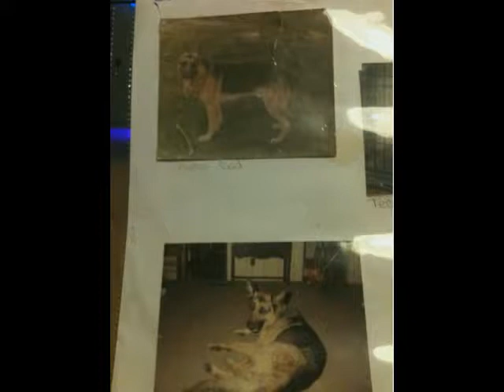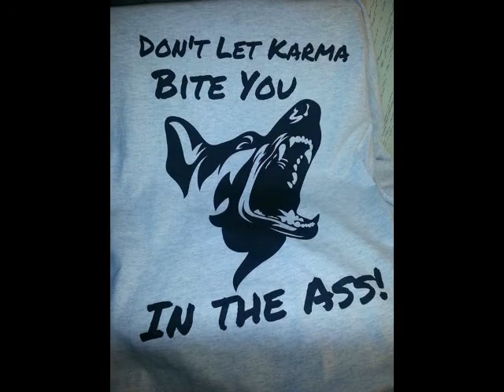A Tribute to Nickademus: My GSD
Nickademus is my 9 1/2 year old and still active Trail Dog. He is my other half. I hope you enjoy. Music: The Cat Empire - Two Shoes